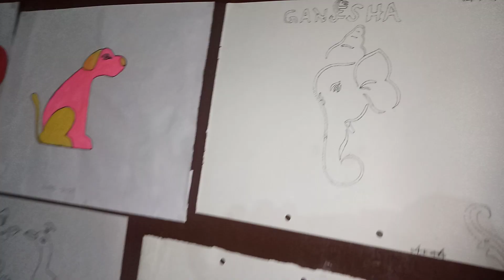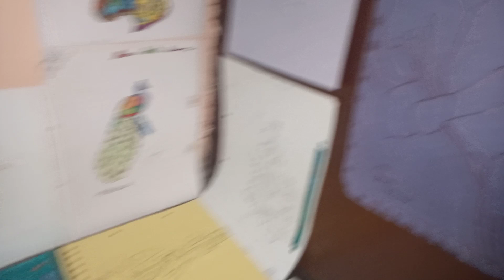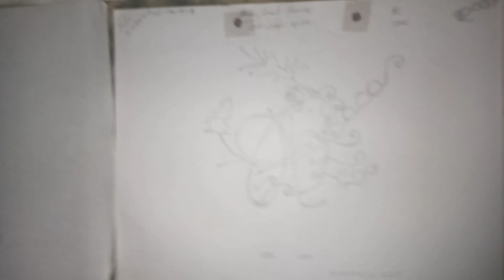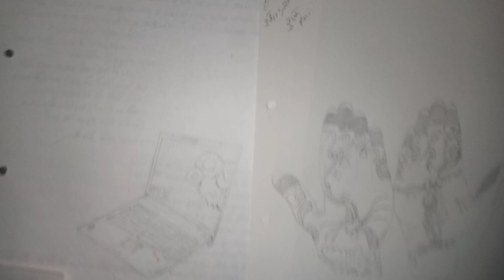Pictures to draw for part 1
Welcome To  My YouTube
          channel  - 🌼🌺🌼🌺🌼🌺

1. pencil Name - DOMS (ZOOM ULTIMATE
DARK ) Pencil /   2B Pencil
and    Artline love art sketch pencil 8B
2. Paper Name -Double A Offset Paper
3.  Blending Stump
(you can use paint brush, Tissue Paper or
cotton buds instead of this blending stump)

About me:
If you're new,hi,my name'sAmit!
On this channel I always try to show the
easiest way of drawing and Painting.Form here you can improve your drawing skills.Hope you enjoy my videos and find them helpful!!
फ्रेंड्स ये सब डॉराइग में से कोन सा आपको जादा अच्छा लगा कोमेंन्ट बोक्स में जरूर बताएं थैंक्यू।